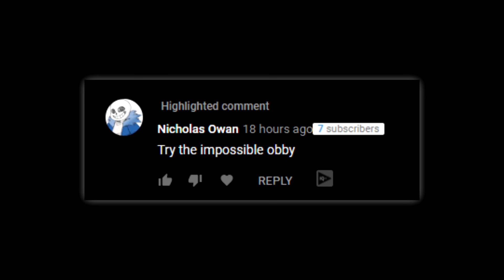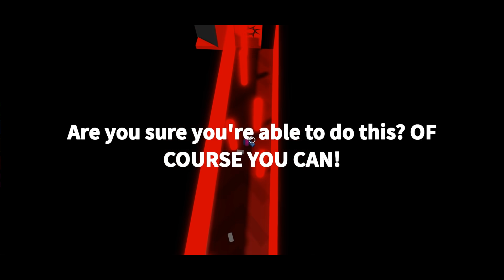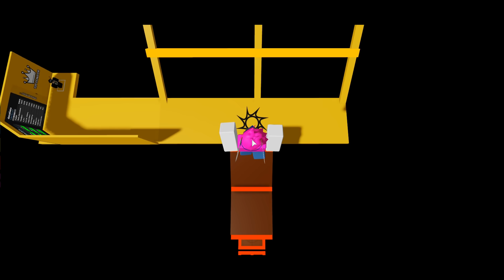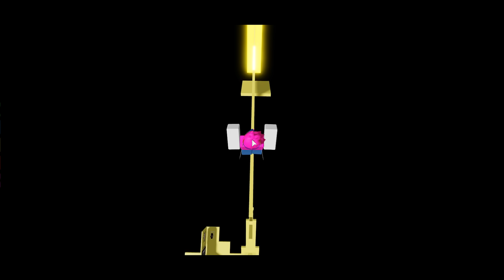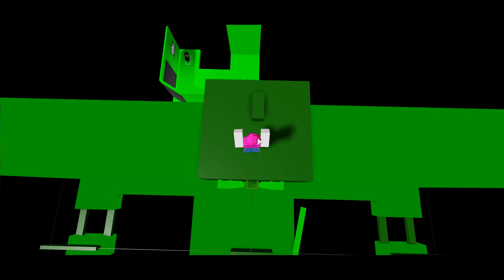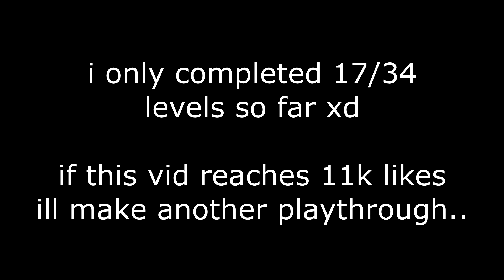is the 'impossible obby' really impossible? (roblox)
hmm...

Follow me I guess?

⭐Use Star Code 'PinkLeaf' when buying Robux/Premium!